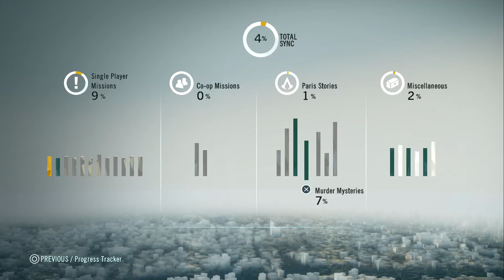Assassin's Creed Unity walkthrough - Part 6 - Murder mystery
JEFTINE igre na KINGUINU! Proverite na linku dole▼

Assassin's Creed Unity is a historical action-adventure video game developed by Ubisoft Montreal and published by Ubisoft.

The main character of the game is Arno Dorian a native Frenchman who was born in Versailles to an Assassin father. Arno's story will be set in Paris on the eve of the French Revolution. The modern day setting will focus on the Assassins contacting the player and requesting their help to explore Arno in the past, as well as helping in the present.